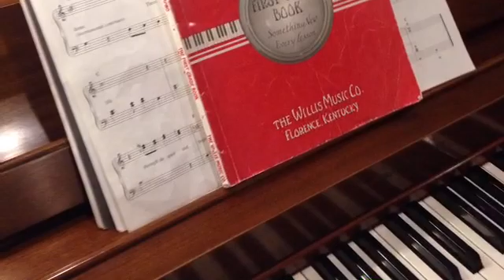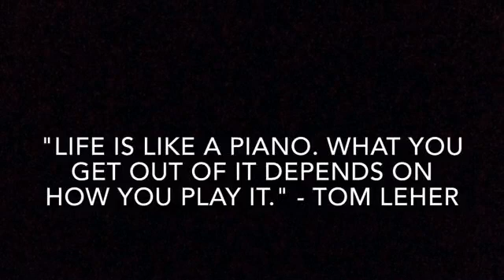personal narrative sample 2